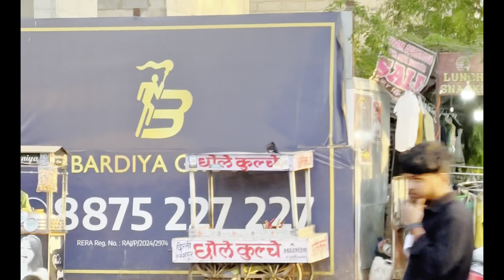Desi Chora with Bullet in Jaipur City | Cute Girls Reaction | First Time in India